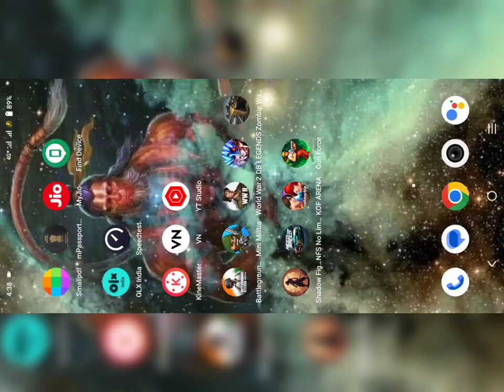😁😁King of fighters 💪🤼 kisi kisi yd h yhe game 🎮gaming